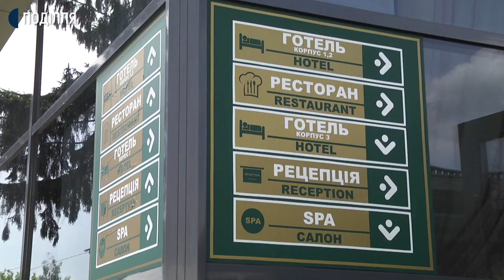На Хмельниччині відновили роботу готелі та оздоровчі комплекси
На Хмельниччині 10 червня відновили роботу ресторани, готелі та оздоровчі комплекси. За дотриманням санітарних норм передбачених Міністерством охорони здоров’я стежать працівники головного управління Держпродспоживслужби у Хмельницькій області. Перед відкриттям кожний заклад перевіряють, розповідає начальник управління державного нагляду за дотриманням санітарного законодавства Ігор Баланюк.